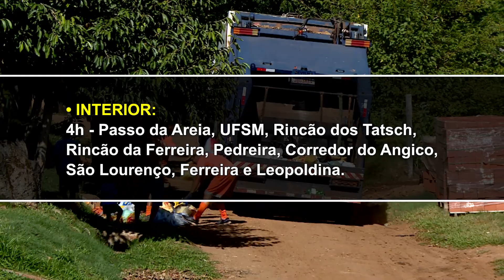Atenção para os serviços neste feriado de Ano Novo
Coleta de lixo vai ter horário diferenciado em alguns bairros e localidades do interior. Supermercados vão abrir neste domingo até o meio dia.